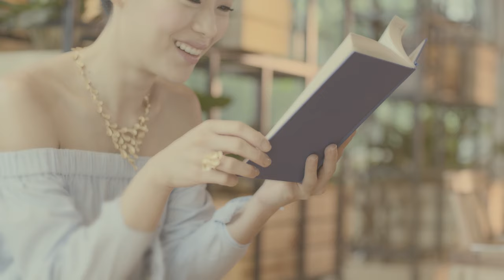DAUGHTER, starring Rebecca Lim, by Goldheart Jewelry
What happens when the two most important women in a man’s life meet? Will sparks fly with likeness or glares? Can they find common ground?

Rebecca Lim stars in a short film, DAUGHTER, featuring Goldheart’s New 916 Si Dian Jin, to tell a story of differences, compromise and love.